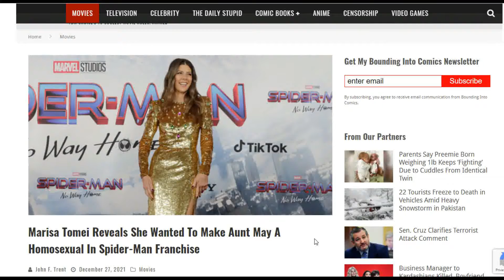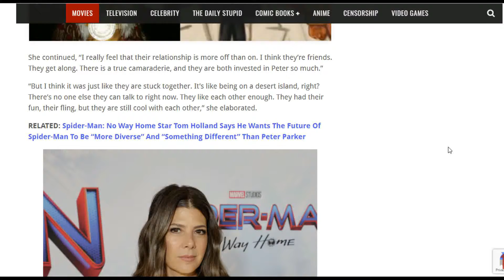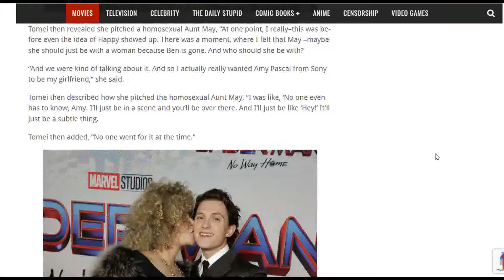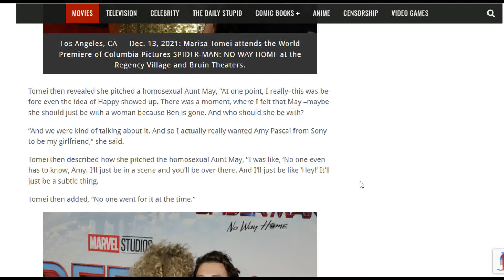Aunt Gay?....I mean May.....Spider-Man Actress wanted character to be a Homosexual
Actress Marissa Tomei reveals she wanted Aunt May to be a Homosexual
Another person who doesn't understand the essence of the character they're playing
I'm surprised they didn't do it. with the direction Hollywood is taking with there movies